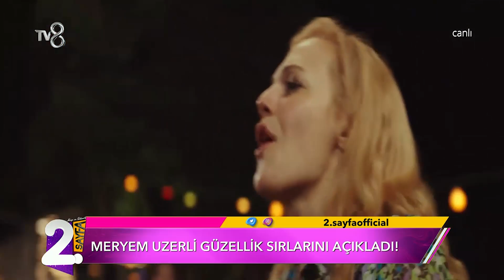Meryem Uzerli'nin Değişimi | Müge ve Gülşen'le 2. Sayfa